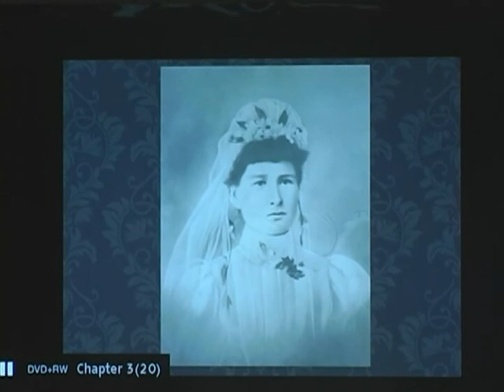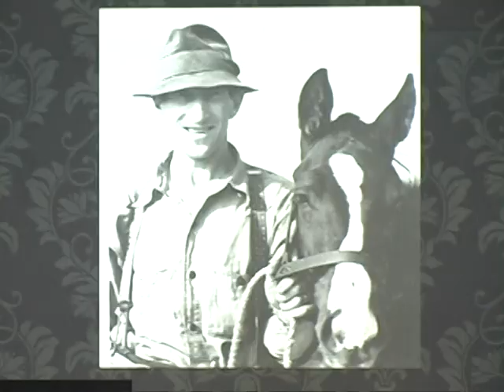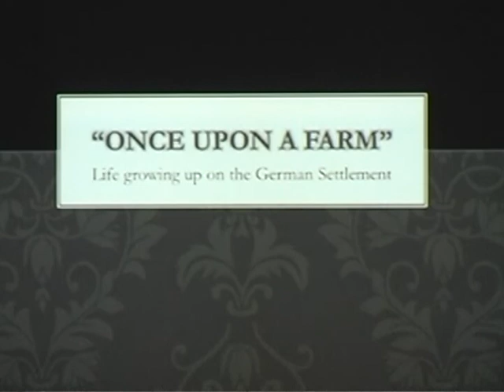Once Upon a Farm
"Growing up in a German settlement," Egg Harbor, Wisconsin, with Eunice Rutherford.  This is a presentation by the Egg Harbor Historical Society on 03/15/13 at the Egg Harbor (town) Town Hall.